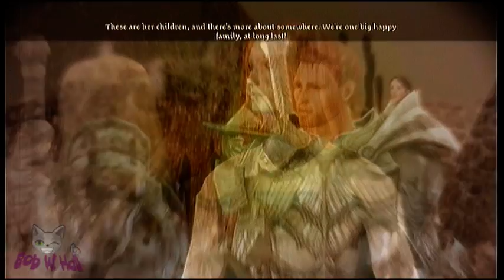Dragon Age Origins - Alistair's Nightmare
Part of Dragon Age : Origins on Nightmare Difficulty, played as a melee mage.
Alistair's Nightmare in the Raw Fade before facing the Sloth Demon.